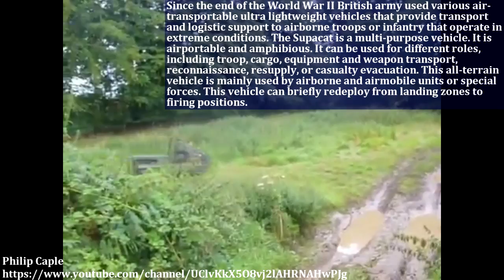7 Great Military Vehicles With Rich History